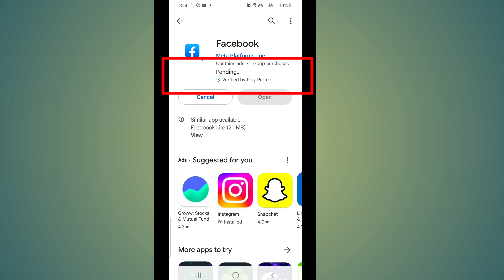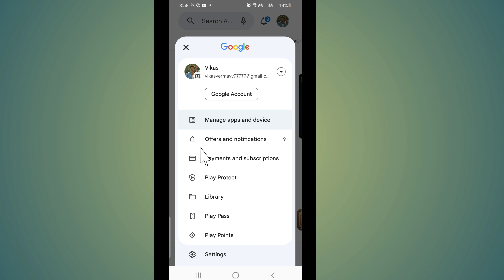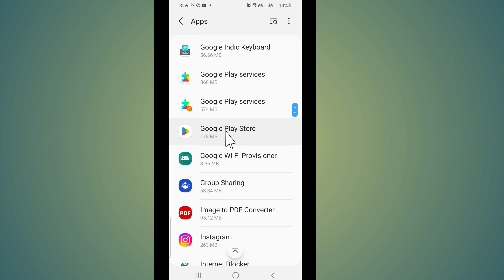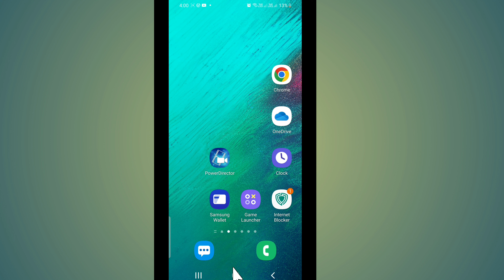Facebook App Update Problem | Facebook Update Nahi Ho Raha Hai | Facebook Update Pending Problem